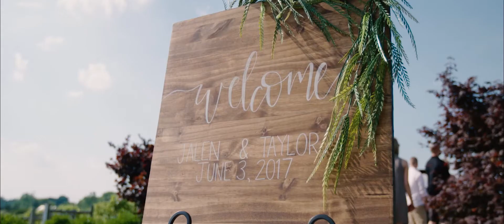Wedding Video | Taylor + Jalen | Seymour, Indiana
Wedding Venue: Chateau De Pique Winery